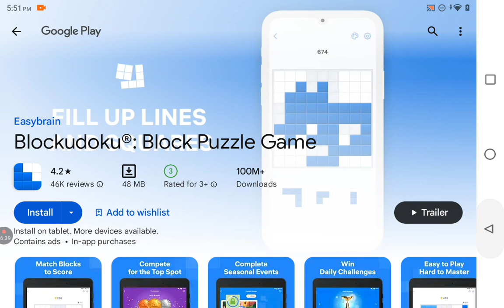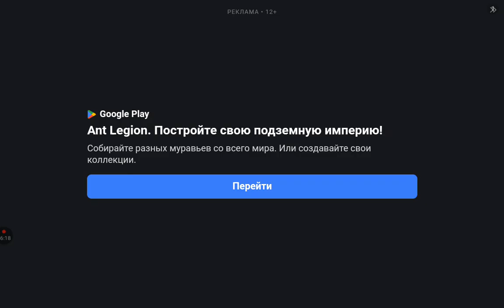April 28, 2024